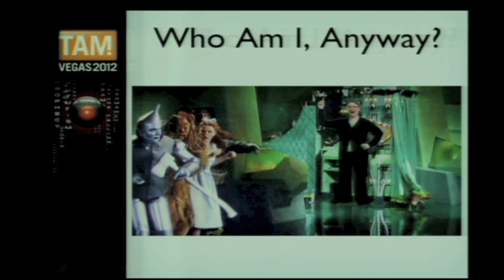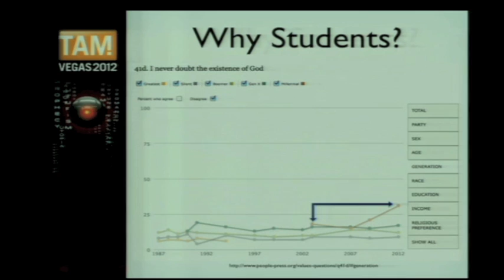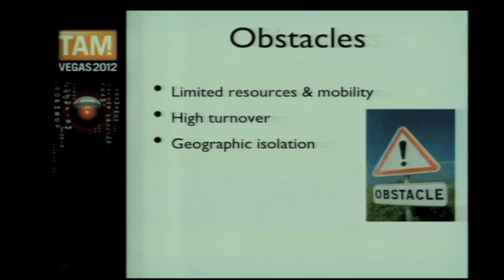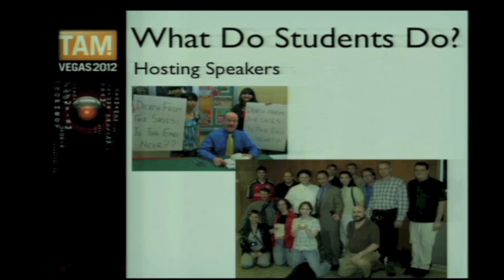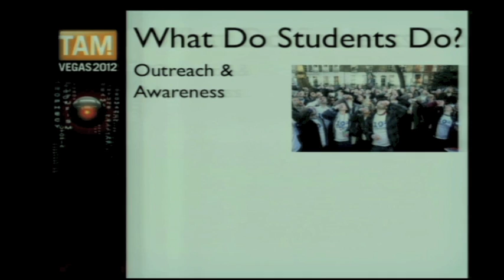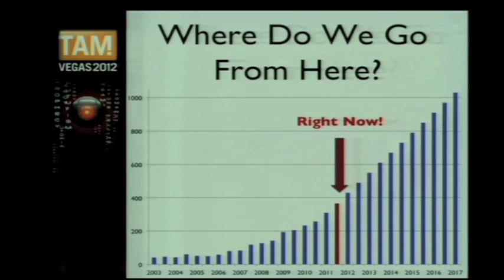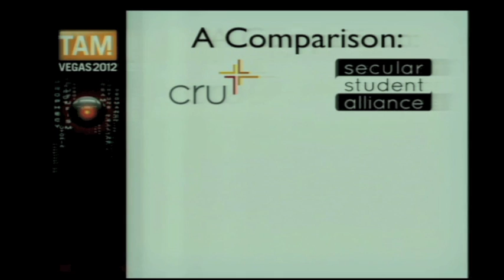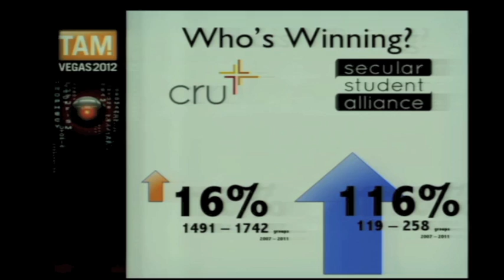Lyz Liddell - "Unstoppable Secular Students" - TAM 2012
Lyz Liddell of the Secular Student Alliance discusses her work helping young people promote their reason-based values on campus.

With a special musical introduction from TAM emcee George Hrab.